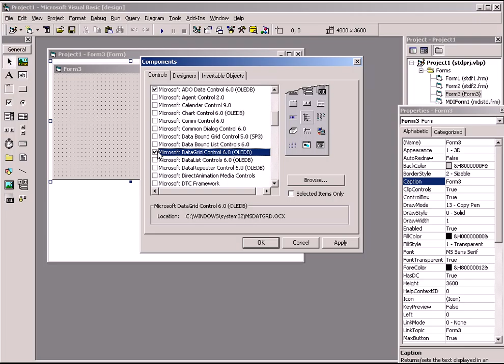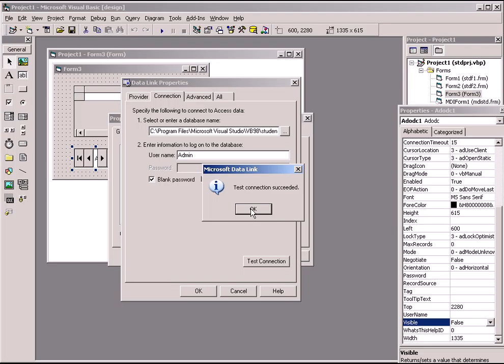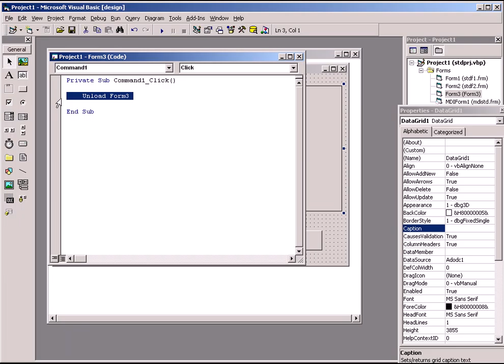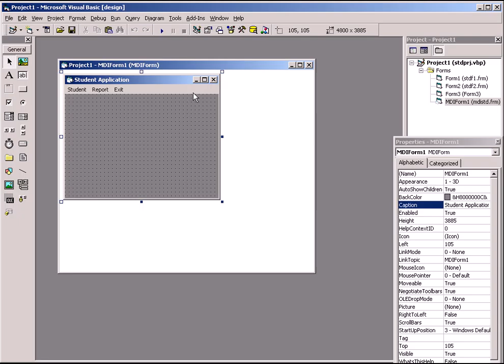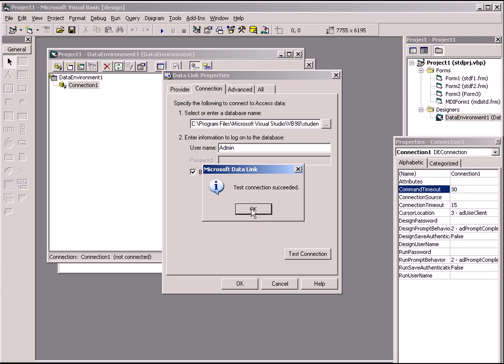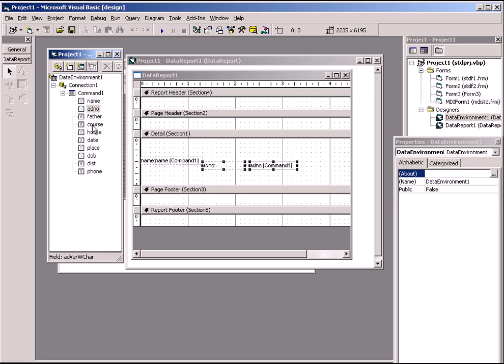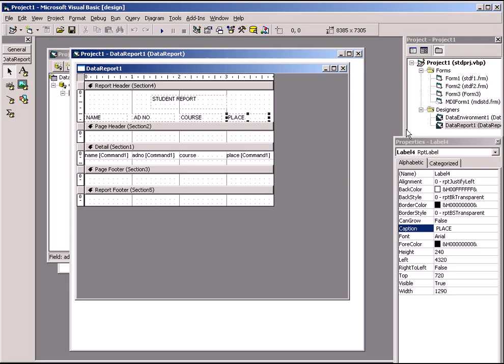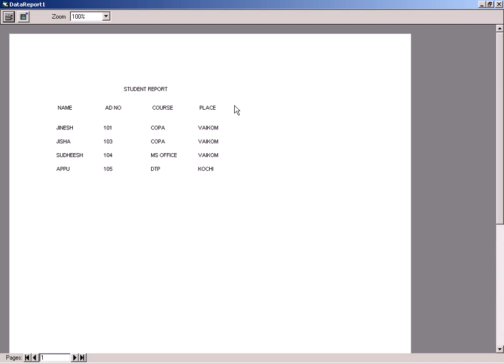vb 6 cd (9) Malayalam tutorial മലയാളം പഠനം